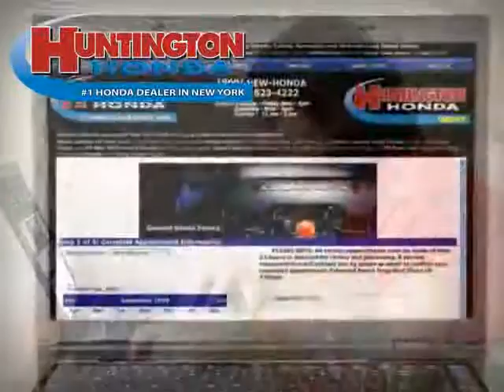used Honda Accord Sedan NY New York 2007 located in Long Island at Huntington Honda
This used Honda Accord Sedan NY 2007 is located in Long Island and is offered by Huntington Honda and can be compared to any used Honda Accord Sedan New York: